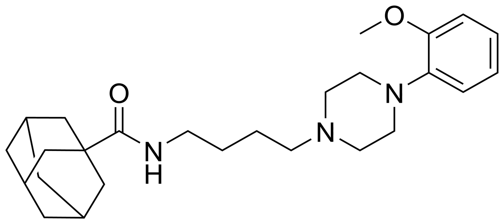NBUMP | Wikipedia audio article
This is an audio version of the Wikipedia Article:
NBUMP

SUMMARY
NBUMP is a highly selective 5-HT1A receptor partial agonist (Ki = 0.1 nM; IA = 40%) with an arylpiperazine structure. It is one of the highest affinity ligands for the 5-HT1A receptor known. It displays 460- and 260-fold selectivity for 5-HT1A over the α1-adrenergic and D2 receptors, respectively.